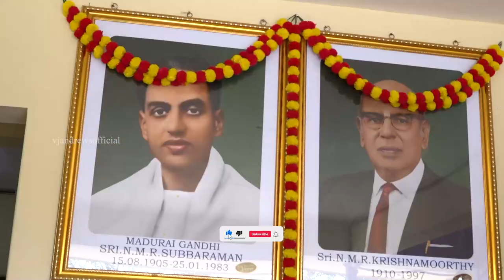Madurai Gandhi N.M.R.Subbaraman College For Women Annual Day & Sports Day with vjandrewsofficial